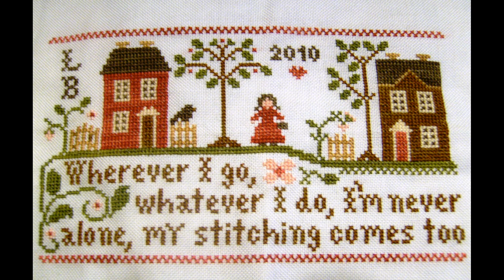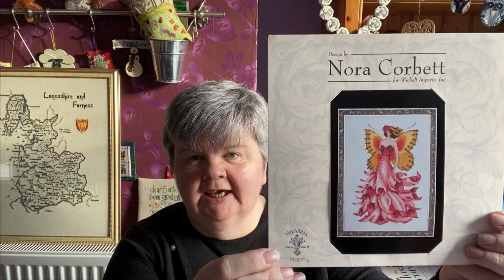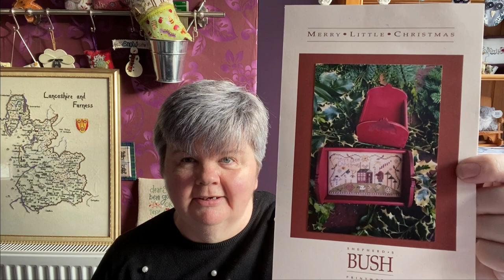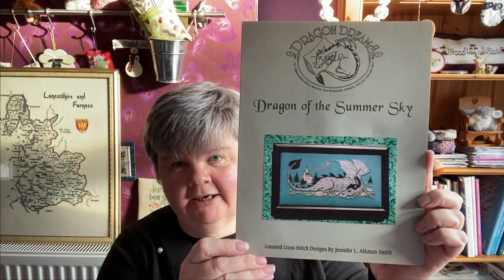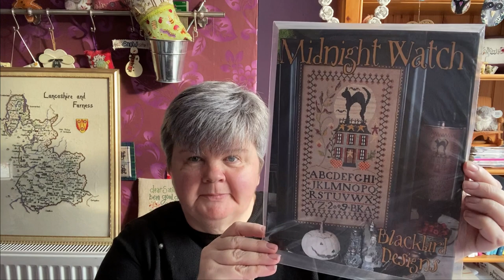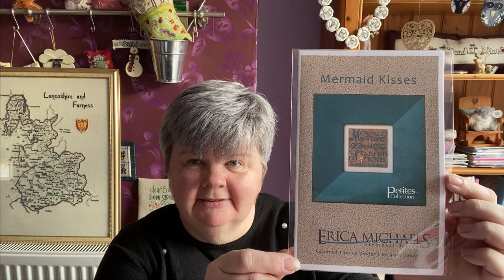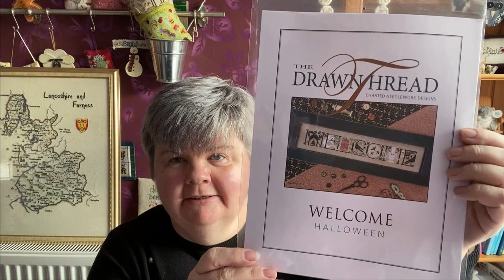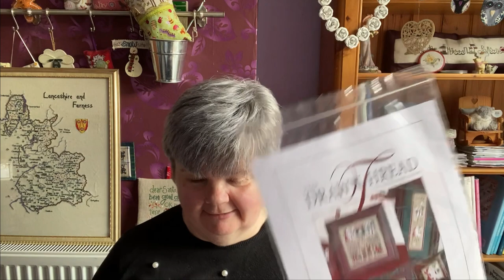Flosstube 7: New Year Plans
This is a channel predominantly about cross stitch, but I do share other craft items too.

Finishing Tutorials by Vonna Pfeiffer (Twisted Stitcher):  @Vonna Pfeiffer

Linen and Threads (Mirabilia Dragonfly chart) (Scroll down the page to find the link to the download)